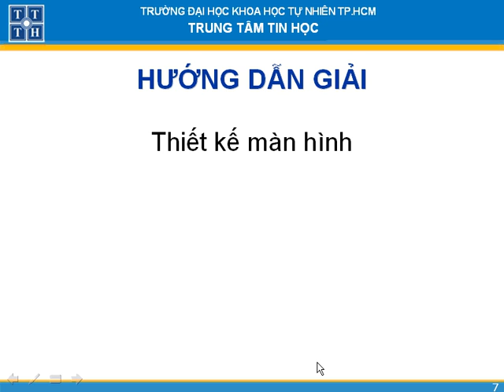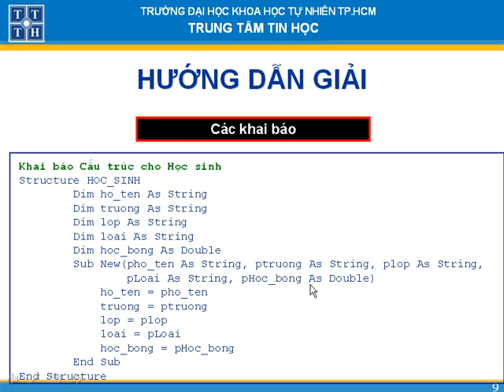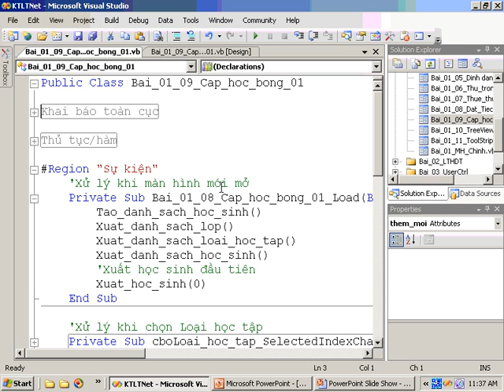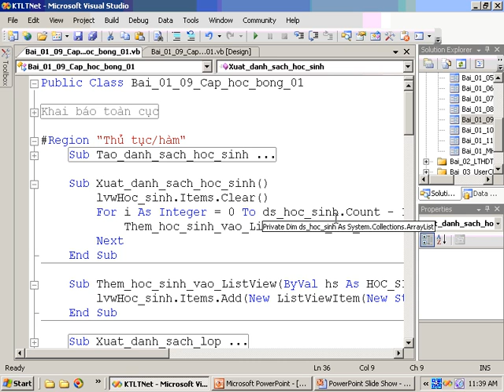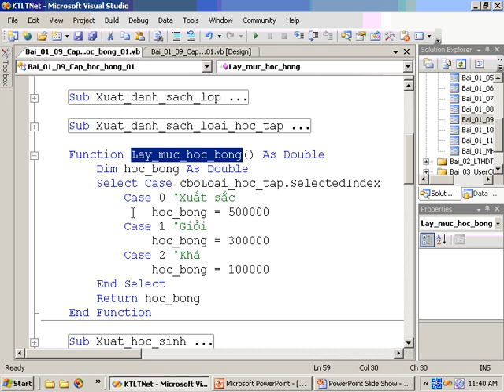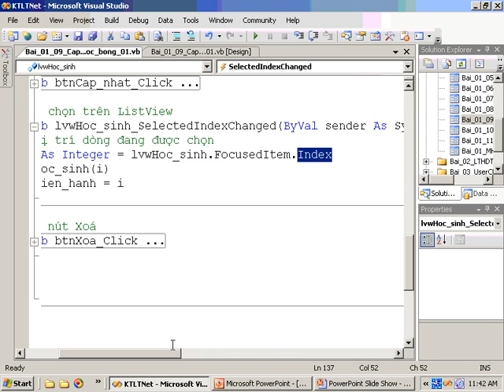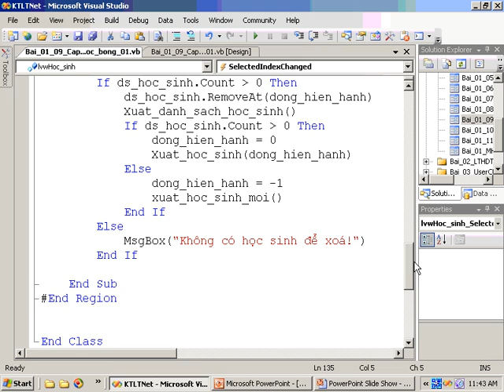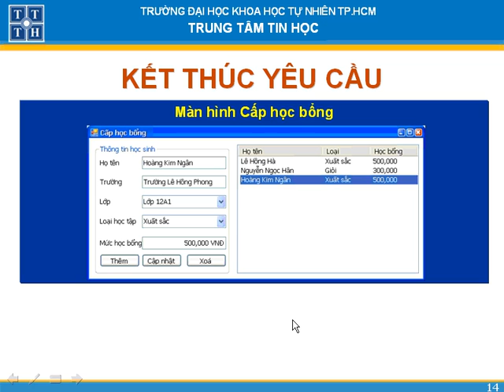Kỹ thuật lập trình vb phần 2 bai 9